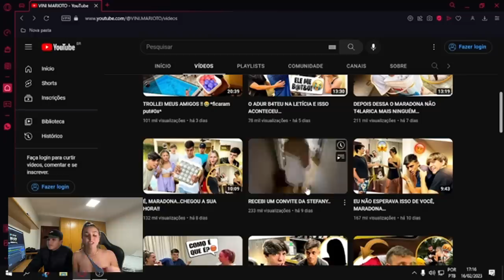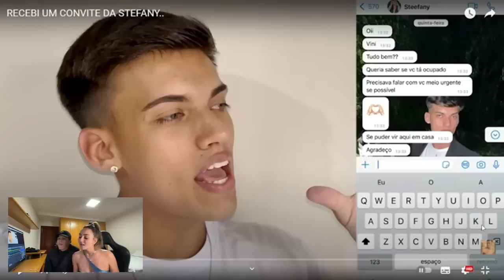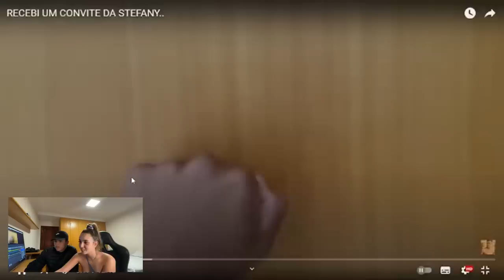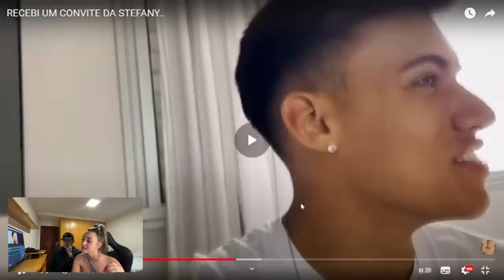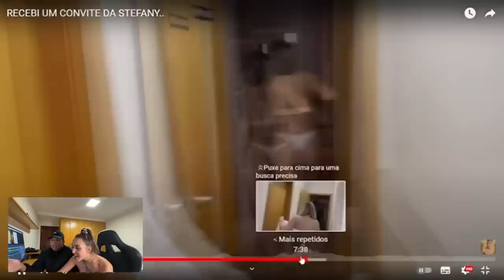VINI … EU JÁ DESCOBRI TUDO😡